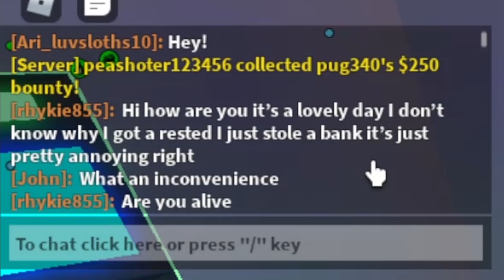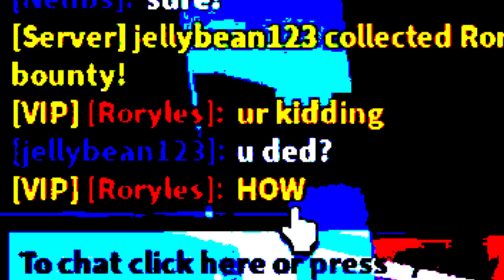Me VS WHOLE SERVER, Roblox Jailbreak 2022!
Today I played Roblox Jailbreak and decided to clean up our streets and make them safer. You can sleep safe tonight thanks to me arresting everyone.
Anyway I hope you liked it these were the best funny moments/gameplay of Roblox Jailbreak I recorded

Roblox is an online game platform and game creation system developed by Roblox Corporation. It allows users to program games and play games created by other users. Created by David Baszucki and Erik Cassel in 2004 and released in 2006, the platform hosts user-created games of multiple genres coded in the programming language Lua.